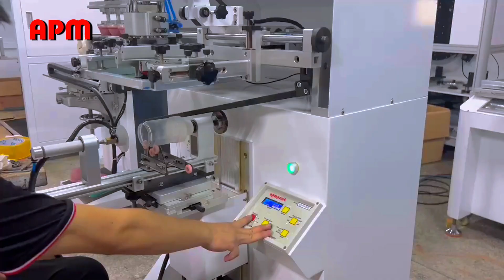Single color plastic bottle semi auto screen printing machine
The S35FRO Semi-automatic screen printer is designed for printing on plastic/glass containers of different shapes. The machine is ideal for small to medium-sized production runs and is easy to use. It is perfect for printing logos and other pattern designs on bottles and cups.
1. Pneumatic controlled with shock absorbers
2. Microprocessor controlled - PCB
3. Vertical part lift with height adjustment
4. Print stroke controlled with rodless cylinder
5.X/Y/R positioning ware-mounting table
6. Linear ball bearings on hardened shafts
7. Squeegee tilt, skew, and height adjustable
8. Screen frame angle & tilt adjustable
9. Synchronized bottle inflation system with regulator
10. Regulated squeegee pressure with pressure gauge
11. Floor levelers & casters
Attn: Alice Zhou/Jack Xie
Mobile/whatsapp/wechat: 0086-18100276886